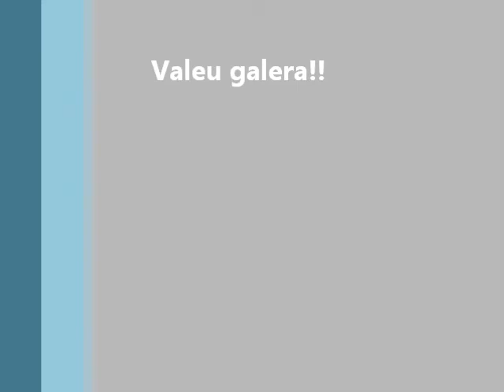93 Million Miles (Piano Cover)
Versão simples ,simplificada para piano ( no teclado Roland Juno Stage piano) da música 93 million miles , Jason Mraz, Arranged by Jonatas William! Divulguem ae ! Partitura em criação.
Simple version / simplified piano (keyboard) music 93 million miles, Jason Mraz

Jason Mraz - 93 Million Miles (Love Is A Four Letter Word Album) - Piano cover !Obrigado!

Piano cover and tutorial for "93 Million Miles", performed by Jason Mraz from "Love Is A Four Letter Word" album. This piano arrangement is made by PianoCrumbs and available online at: